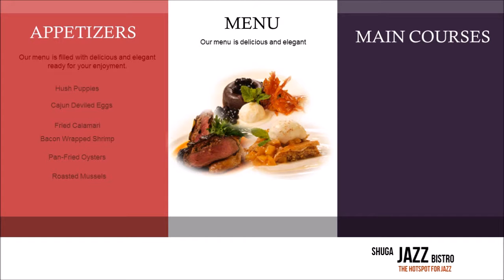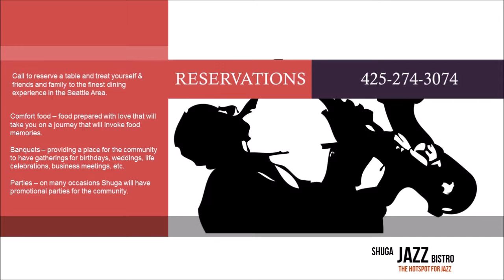Seattle Jazz Cuisine Shuga Jazz Bistro Renton, WA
Looking for Soulful Jazz and Southern Cuisine?

Shuga Jazz Bistro is the hot spot for jazz in the Seattle region. Shuga is serving upscale and classic southern cuisine.

Shuga was named for the endearing term used by our grandmothers when they welcomed us into their homes and into their arms. It is that warmth and love that we at Shuga share with our guest and the community.

Shuga represents how community can again be the place we all come and share stories with family and friends, while enjoying great food and jazz.

Shuga Jazz Bistro
317 Main Ave S
Renton, WA. 98057